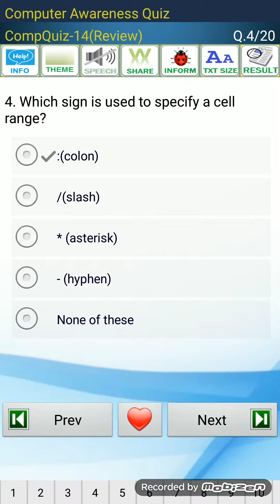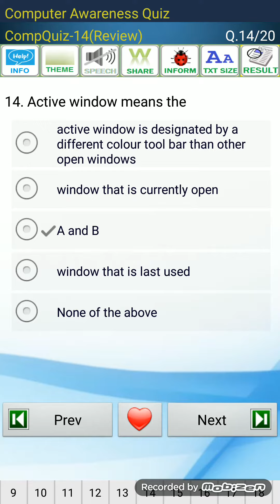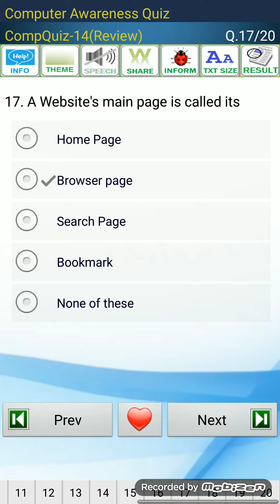Computer General Knowledge MCQ question and answer Part 36